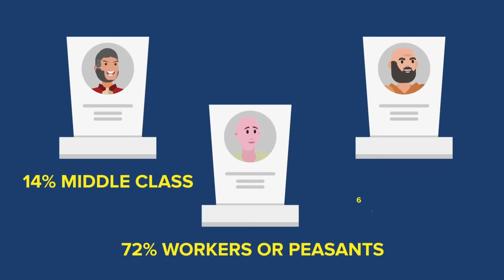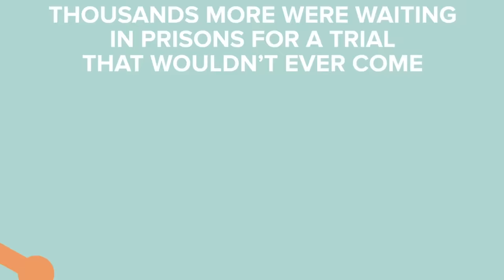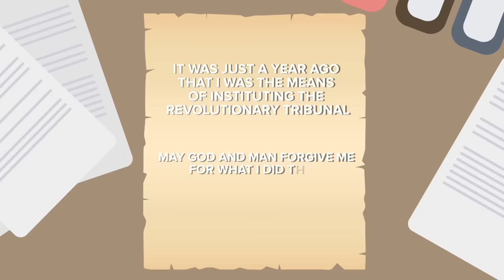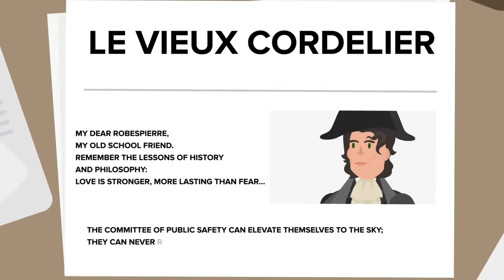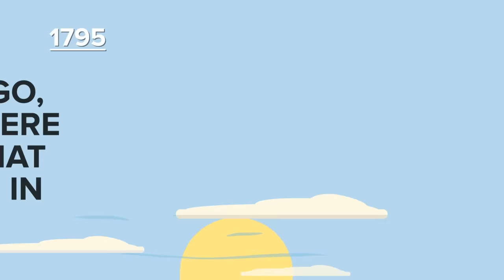Why 17,000 Were Executed During the Reign of Terror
The Reign of Terror in France could easily be the worst time to be alive. Check out today's epic video about histories most bloody chapter when public executions by the guillotine were an everyday occurrence. Welcome to the French Revolution.